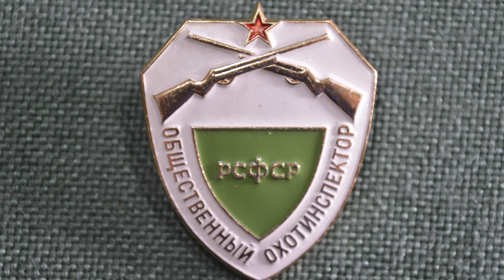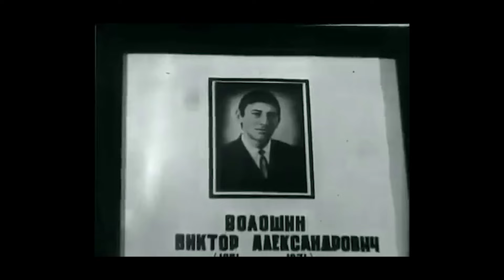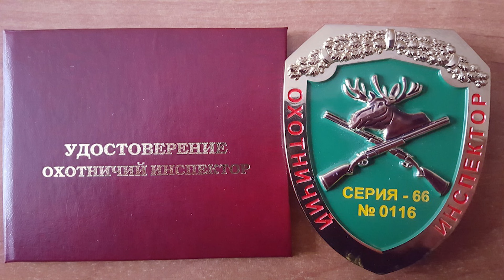Кто такие производственные охотинспектора. Производственный контроль.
Кто такие производственные охотинспектора? Какие у них права и обязанности? Сейчас расскажу.